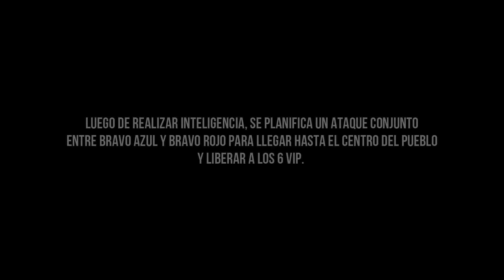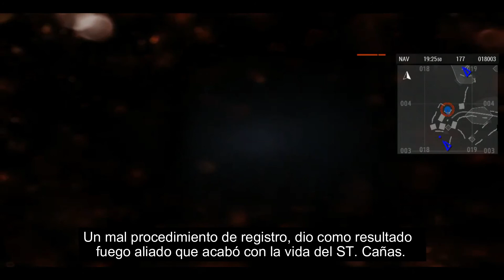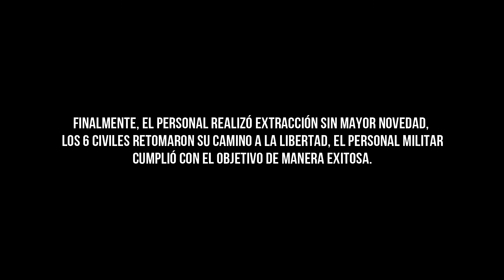Operación Cabra de Montaña Parte 2 ❌ BM4, Zona Roja, USW | Arma 3 Colombia Gameplay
🔸 Misión Cooperativa : Campaña Estrella de Oriente, Capitulo 1.

Hace dos semanas. En horas de la madrugada, un grupo de talibanes fuertemente armados, asaltaba en Feruz Abad un puesto de la UNICEF, dependiente de la ONU, donde resultaron muertos 14 cascos azules, 8 talibanes, 12 civiles, entre los que se encuentran 4 mujeres y 2 menores de edad. Esta delegación se encontraba en el Kandahar desde hacía 15 días proveyendo medicinas y alimentos a niños con cuadros de desnutrición, como también, distribuyendo alimentos y atención médica primaria a la población del valle.

Fuentes de las Naciones Unidas nos confirman que además de las víctimas, los talibanes lograron secuestrar a seis personas, entre los que destacan el director de la misión UNISEF en Afganistán, el sociólogo y filántropo alemán de 54 años, Bergen Müller, además de tres doctores pediatras, dos británicos y uno italiano y dos
periodistas franceses que se encontraban cubriendo la ayuda humanitaria.

Fuentes de nuestra inteligencia, que ya se encuentran desplegadas en el valle, nos han alertado de una posible madriguera talibana cercana a la población de Chaman, donde se han visto movimientos de varios efectivos armados, presuntamente de fuerzas hostiles. En vista de la falta de reacción bélica, los talibanes han cogido fuerza en el sector y ya han perpetrado más ataques a lo largo de la provincia, dejando un saldo que ya superan los 120 fallecidos y más de 30 amputaciones y mutilaciones.
Se han organizado a nuestras fuerzas, con apoyo de la Brigada Móvil 4, de Colombia, para ser desplegados de inmediato en el valle con la intención de dar búsqueda y rescate a los civiles secuestrados y liberarlos cuanto antes. Para ello, el Mando
Conjunto del Teatro de Operaciones N° 1 de la F.A.M., ha dado precisas instrucciones con la sólida intención de poner en marcha la operación “cabra de montaña”, con la que se espera consolidar los objetivos de liberación del personal civil en cautiverio

NOTA: Si eres de otra comunidad no des Manita abajo! Respetamos la diversidad y solo compartimos nuestros videos a quienes si de verdad los aprecian.